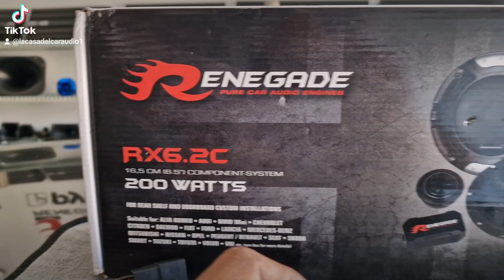GOLF 6 PARA MEJORAR LOS ALTAVOCES TRASEROS Y DELANTEROS RENEGADE Y AMPLIFICARDOR PLUG AND PLAY